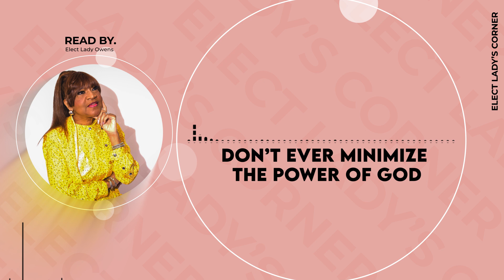Don't Ever Minimize God | Friday Devotional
God's Plan can not fit inside your box of expectation.
I hope that after listening to this devotion that you begin to open yourself up to the possibilities of God rather than the limiting beliefs of your mind
Join us live for service
00:00  Don't Ever Minimize the Power of God
00:28 Isaiah 40: 21-23 - The Awesomeness of God
01:11 Isaiah 40: 28-29 - God Gives Power to the Faint and Increases Strength
1:51 Jeremiah 32:27 - Is There Anything too Hard for God?
2:04 Psalms 24:1 - The Earth is the Lord's
2:20 Jeremiah 31: 3b - God Loves You
2:41 1 Corinthians 10: 13 - God will make a way of escape
3:03 God is the God of Possibilities
 3:35 Exodus 15:8, 10-11- God will do wonders
4:09 God is More than Able
4:17 Philippians 4:19 - God will Supply all your Needs
4:29 Call to Action